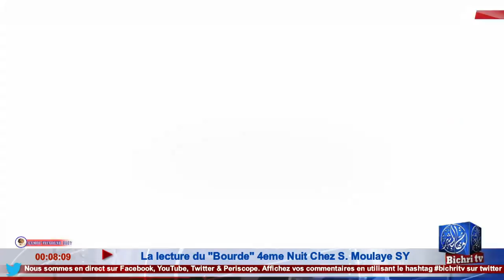LIVE | LA LECTURE DU BOURDE 4EME NUIT - CHEZ S. MOULAYE SY à THIAROYE